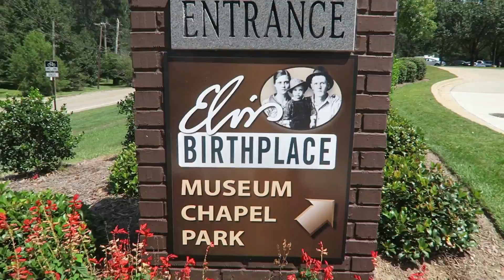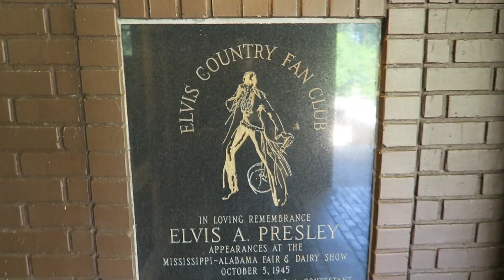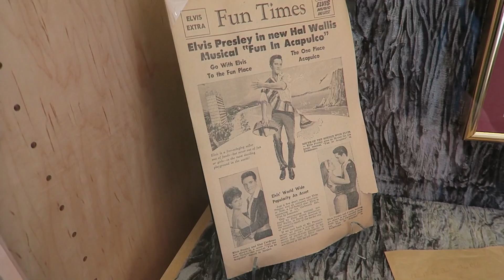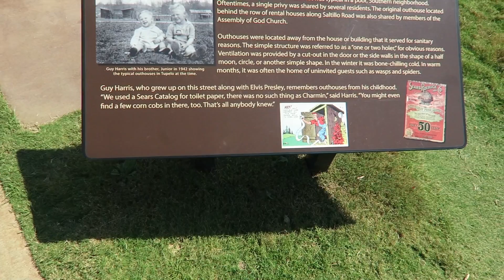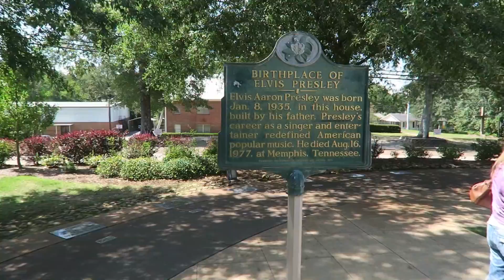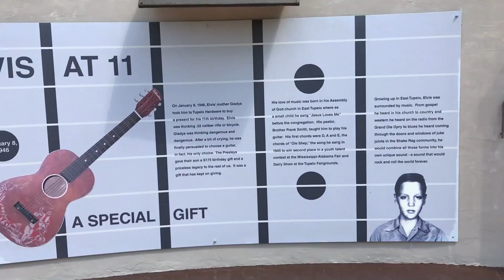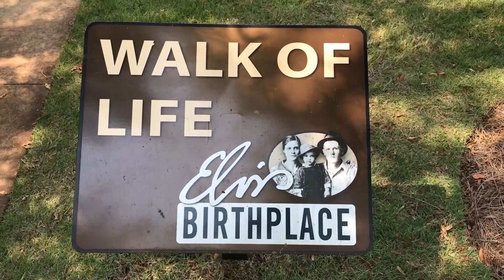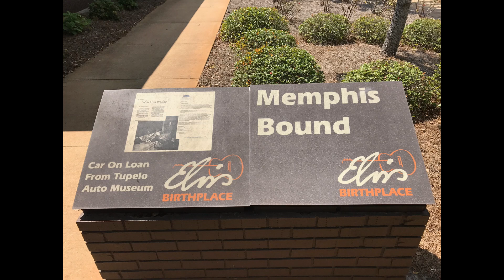Rockstarflipper meets the King of Rock & Roll Elvis Presley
Elvis Presley the king of rock and roll

Rockstarflipper @Gmail.com

*Ebay/Amazon Equipment

Facebook.com/Rockstarflipper
Instagram.com/Rockstarflipper
Twitter.com/Rockstarflipper